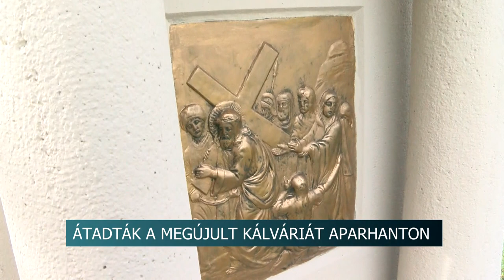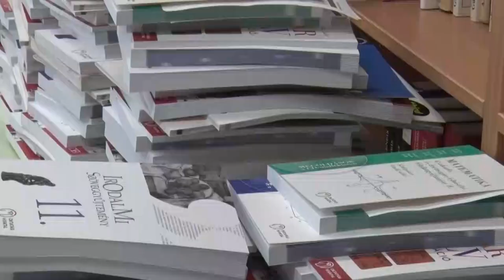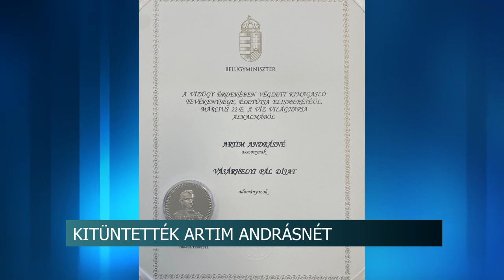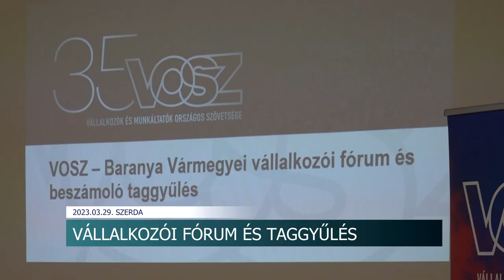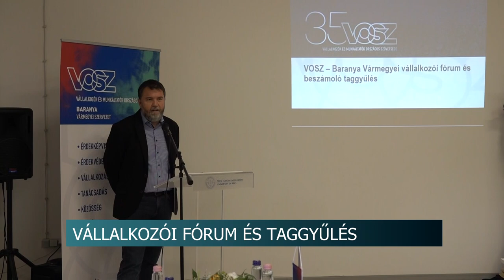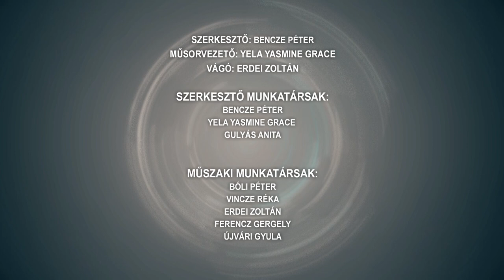Híradó - 2023.03.29.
Tartalom:
- Ismeretlen tettes ellen nyomoznak a rendőrök a mözsi kisfiú eltűnésének ügyében
- Kazahasztáni nő szenvedett közlekedési balesetet Pakson
- Elindult az oltási igazolvány mobiltelefonos alkalmazásának átalakítása
- 5,3 millió forint - ennyiből újult meg az aparhanti Kálvária
- Csökkent a gabonák ára
- Négyes iker bárányok születtek Szekszárd mellett
- Folyamatosan fejlesztik a tankönyveket
- A víz fontosságára tanították a gyerekeket
Regionális hírek:
- 35 éves a VOSZ
- Május 22-e a határidő - A bevallás mellett az adó 1+1 százalékáról is rendelkezhetünk
- Labdarúgás és röplabda - Nemzetiségi Sporttalálkozót rendeztek Pécsen